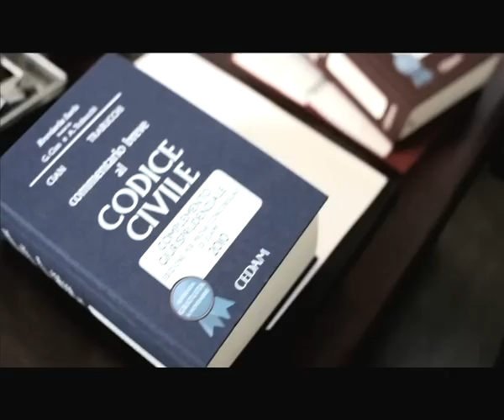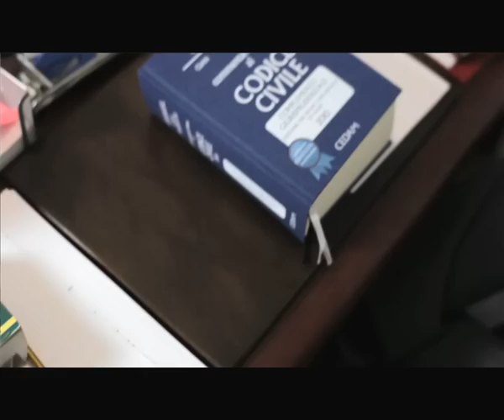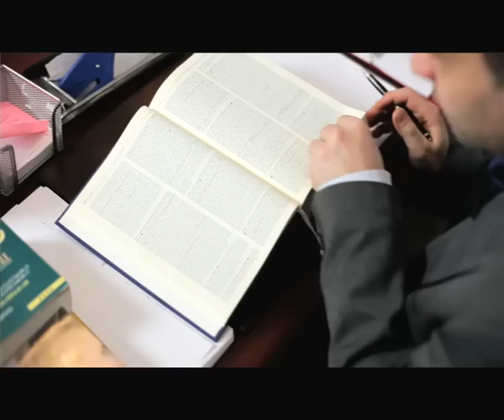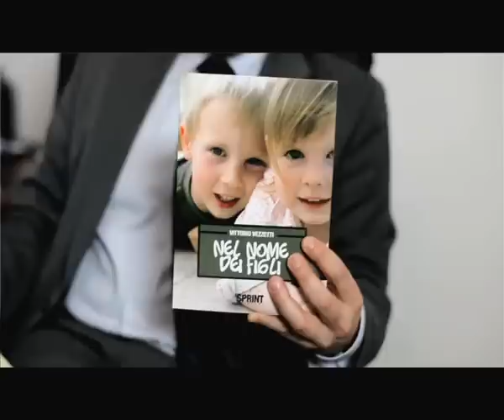Versus DONNE VS UOMINI STORIE Silvio Albanese